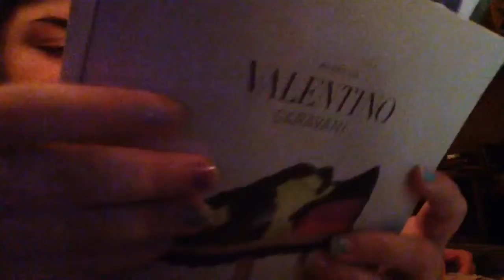these things happen I guess